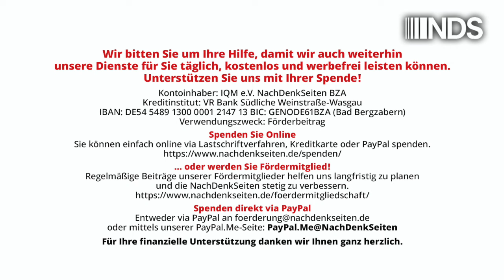81 Prozent der Jugend haben Angst vor Krieg in Europa – Niemanden scheint das zu interessieren | NDS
81 Prozent der Jugend haben Angst vor einem großen Krieg in Europa – Niemanden scheint das zu interessieren

Die größte Angst der Jugendlichen in Deutschland ist die Angst vor einem großen Krieg in Europa. Das hat die gerade veröffentlichte Shell Jugendstudie 2024 zum Vorschein gebracht. Demnach teilen diese Angst 81 Prozent der Jugend. 2019 lag diese Angabe noch bei 46 Prozent. Dass die Jugend in Deutschland in großer Zahl Angst vor einem Krieg hat, ist Folge einer unverantwortlichen Politik der Konfrontation mit Russland. Ein Kommentar von Marcus Klöckner.

Artikel veröffentlicht am: 18. Oktober 2024 um 13:00
Autor: Marcus Klöckner (Gastbeitrag)
Sprecherin: Ala Goldbrunner
Titelbild: fizkes / Shutterstock